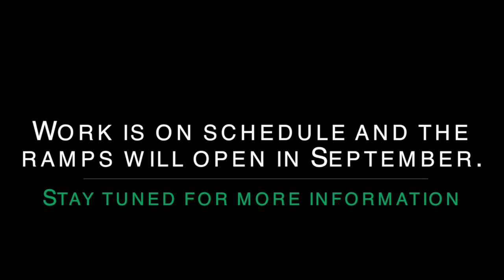I-75 Perrysburg Update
Project engineer, Zach Hribar: "The reason that the interchange had to be closed for the North 75 to the West 475 is because we're actually putting in a new structure.

That new structure is necessary because the Southbound 75 traffic will actually go underneath that bridge to make it more safe.

 All the pile has been driven for the abutment footers, and both abutment footers have been poured. All the existing pavement in the area has been removed so the new bridge is kind of coming into its own.

The Southbound lanes will have a new dedicated only to 25 so that there will no longer be the weaving for the Northbound traffic merging onto 475. They will also have a dedicated exit lane to 25."